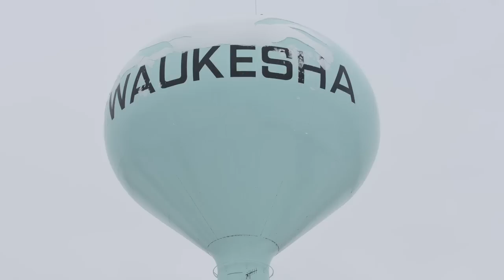The changing landscape of Waukesha, Wisconsin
Waukesha used to be an oasis of spring water, where people would come from far and wide to drink from it's mineral springs.

By the 1960s, thousands of people had flocked to region to plant their roots for suburban life. By the 1990s , the area was flooded with schools, strip malls, and subdivisions. With the influx of residents, the city struggled to maintain its supply of drinking water, ultimately driving down ground water levels and worsening the water quality. Now the city is searching for an answer to its newfound water issue.